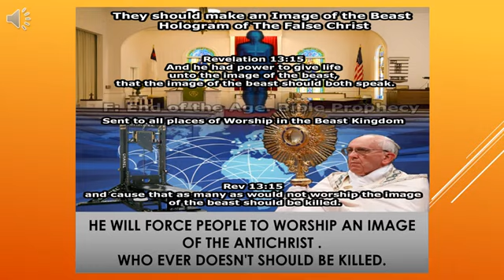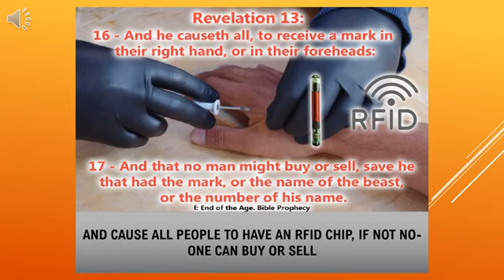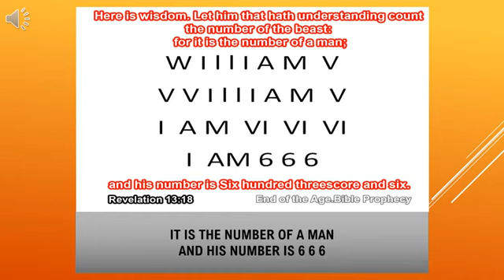The False Prophet Last Pope Francis - Clone St Peter. P P Presentation: Pics, Narration, Scripture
***THE FALSE PROPHET, LAST POPE FRANCIS***
Power Point Presentation, Illustration Images, Narration, Scriptures.

PDF - WITH MARGIN

PDF - NO MARGIN

God Bless you all.
Love Pastor Justin Roberts..